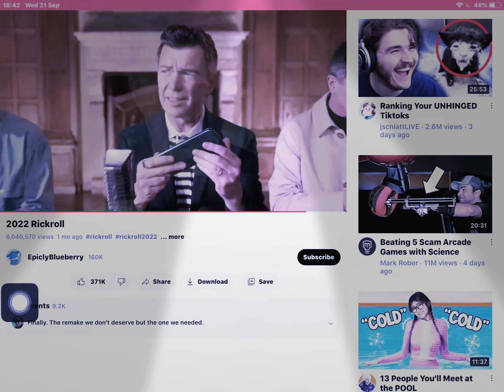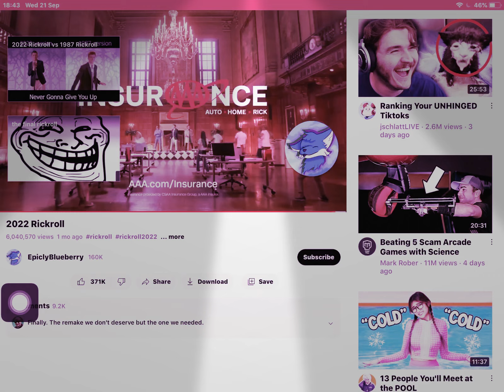Never gonna give you up rick roll